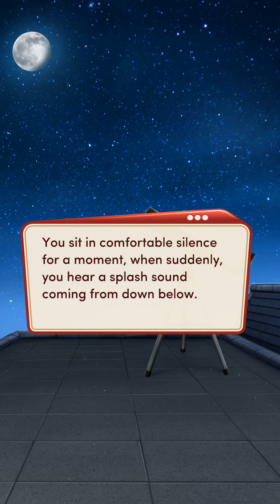A NIGHT UNDER THE STARS!!😍😍 Ch 4. High School Story: Class Act || Choices || All Diamonds Used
Friendship, fun, and romance await you in Berry High's theatre class... if you can make it through your first day!